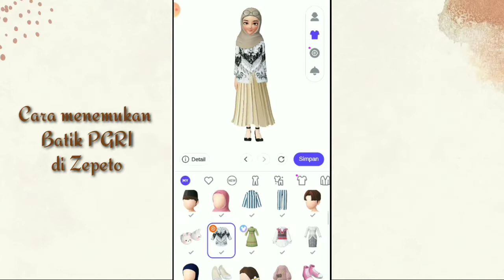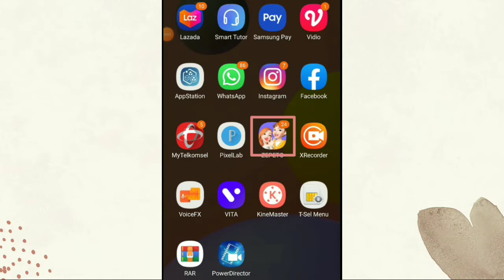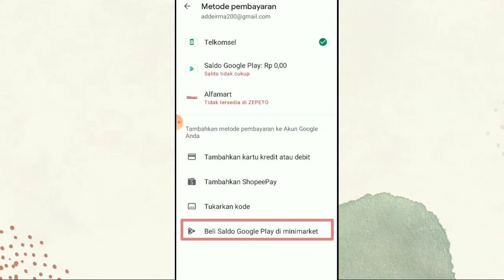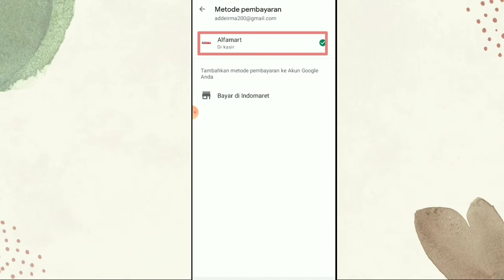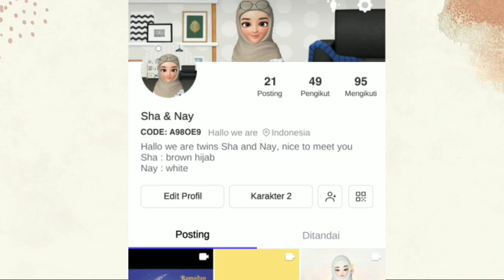Cara Menemukan Batik PGRI Di Zepeto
Assalamualaikum

Sudah lama tidak membuat tutorial, kali ini video tutorial menemukan batik PGRI di aplikasi Zepeto, mudah-mudahan terjawab pertanyaan teman-teman dimana mendapatkan baju batik PGRI di Zepeto

Semoga Bermanfaat

Terimakasih😍